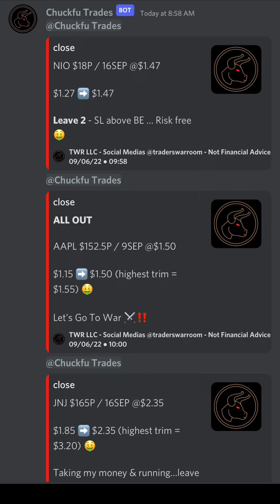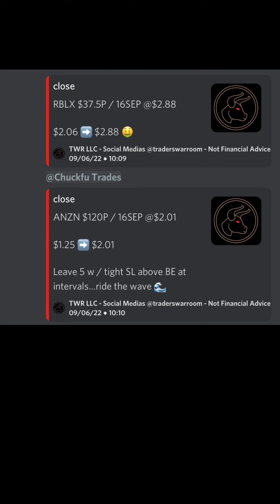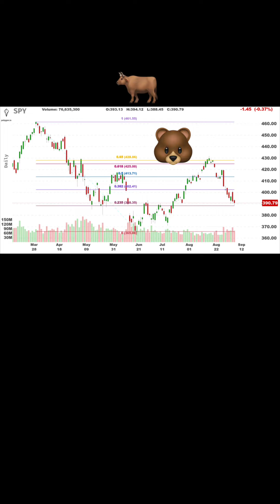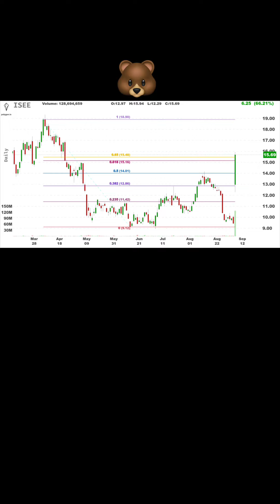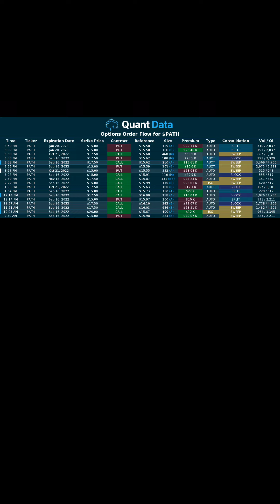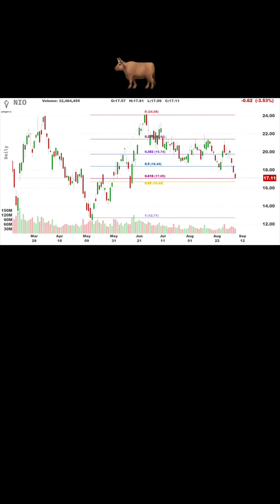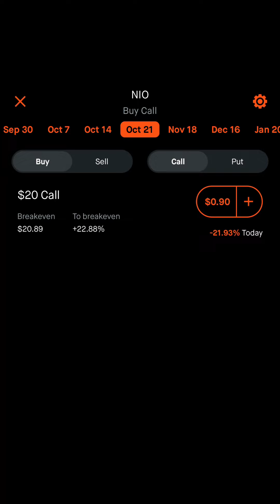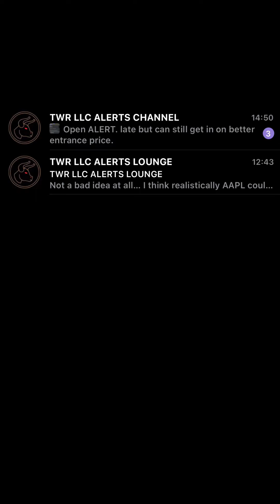TWR Tweaky Tuesday | Best Stocks to Buy | Free Trade Alert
YouTube Video of the Day

Traders War Room wants you in the team!

Come trade with the bulls at TWR.

📱Instant Message Alerts📱

📚TWR UNIVERSITY📚

PHILOSOPHY

TWR SWAG

RESOURCES

⚠️TERMS & CONDITIONS⚠️